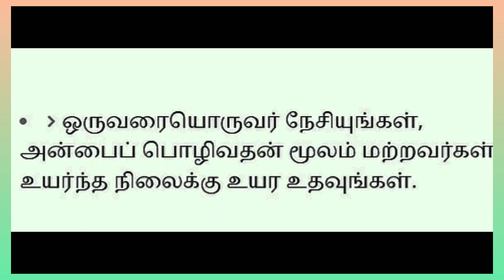Om Shri Sai Baba Vanakkam